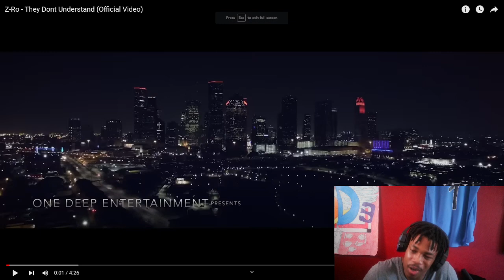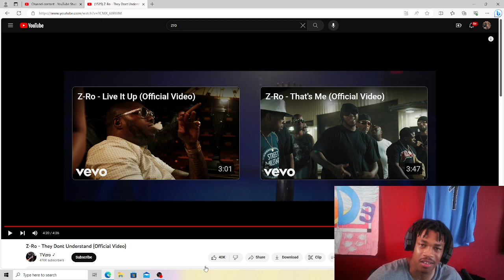Z-Ro - They Don't Understand (REACTION)